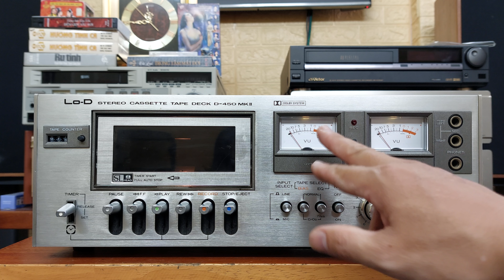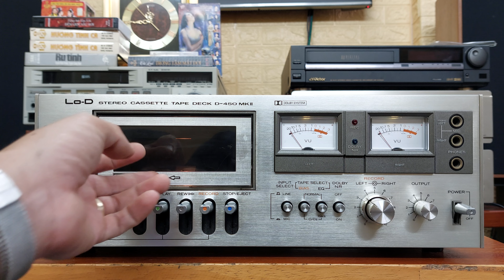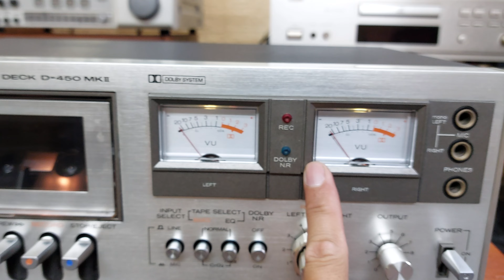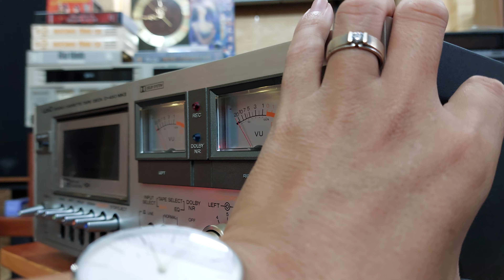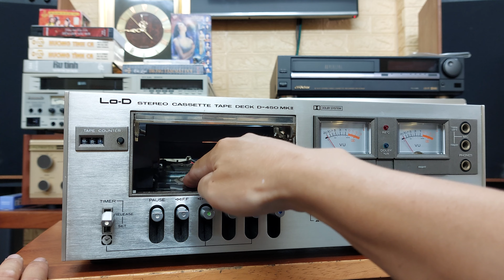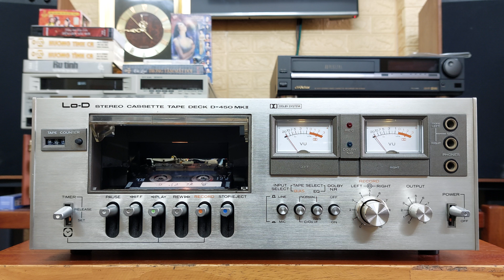(Đã bán) Đầu Deck LoD D-450MKii đẹp, size 39cm, thu phát tốt, làm pre âm mộc mạc📲0907223269